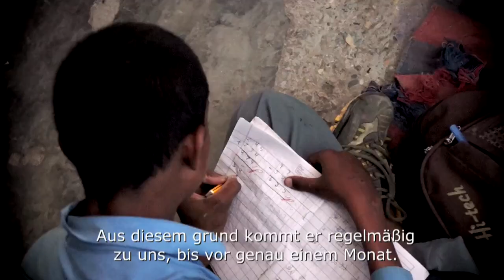Saggars´story - Karma took care of it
UN - Mute The silent bond of humanity